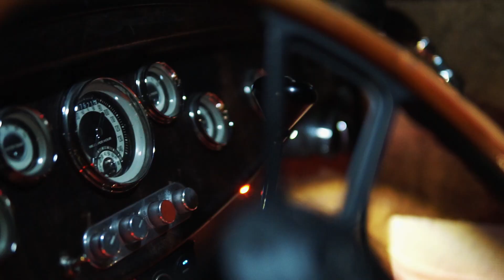HPC CAR MEETS. Classics.